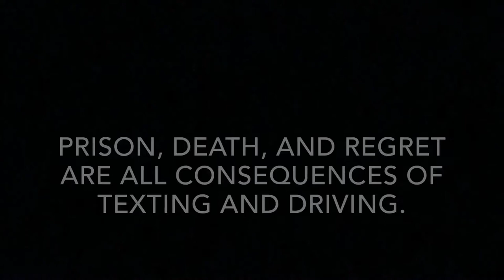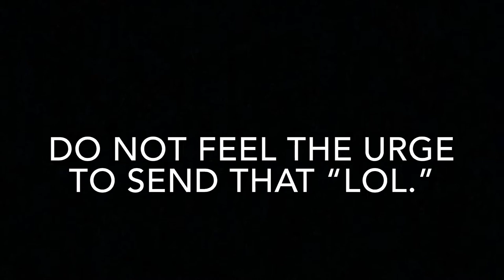Parmar PSA texting and driving